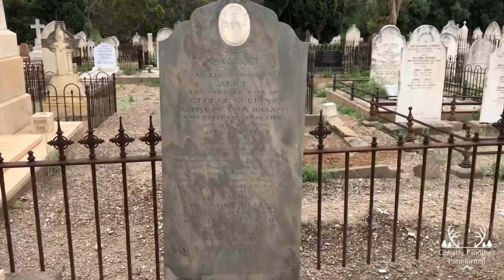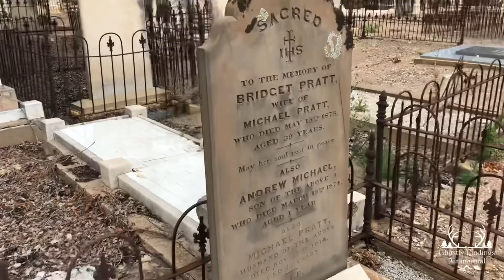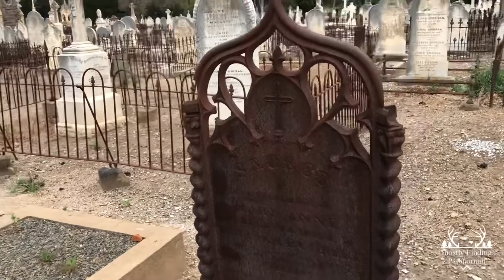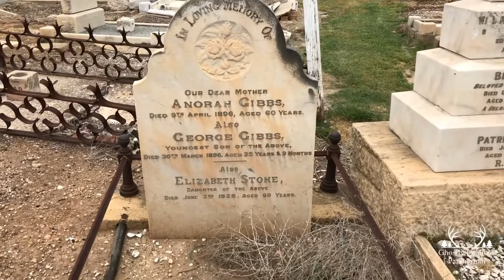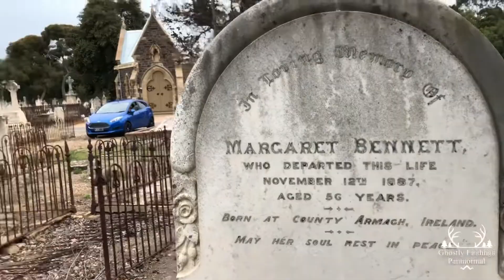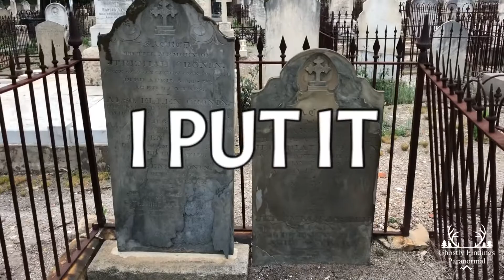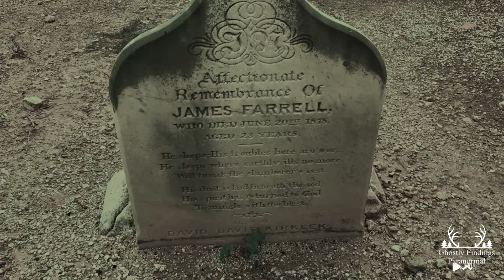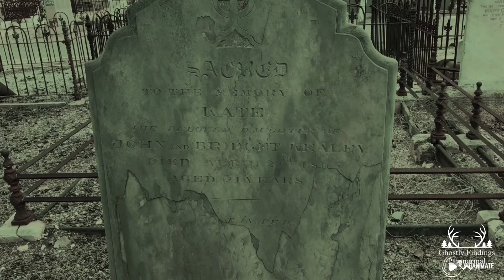Was there a coverup of murder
@CemeteryHauntsAndMore West Tce Part 3 old Catholic section the evps  I got here was interesting. Did I capture a coverup of a murder the spirits we’re talking about cable ties and other creepy stuff YOU DECIDE